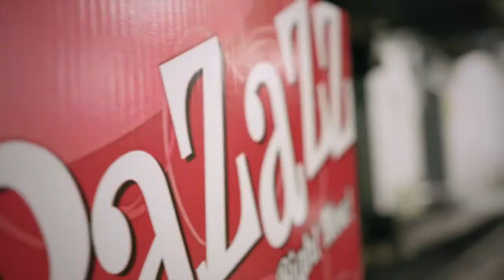Honeybear Brands Pazazz Apple What's in Store 2018